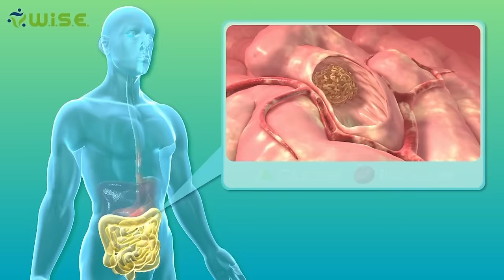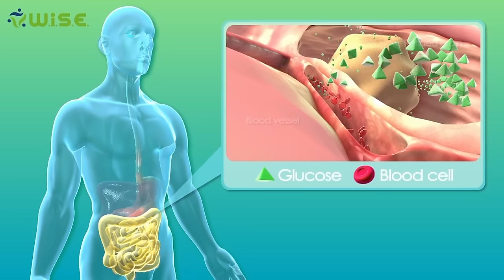تحدي 30 يوم مع ابو ربيعه اذا ما نحفت راح يجلدني ويحلقني 0 (الجزء 2)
تحدي 30 يوم مع ابو ربيعه اذا ما نحفت راح يجلدني ويحلقني 0
قناة ابو ربيعه

شاهد آخر حلقة :

هدفنا 1 مليون مشترك قبل نهاية 2024 يا شباب 🔥❤️

حساباتي
الانسقرام